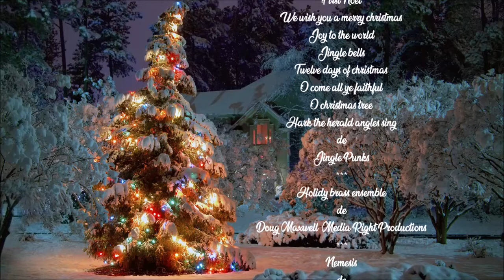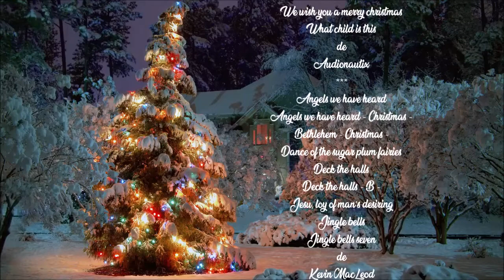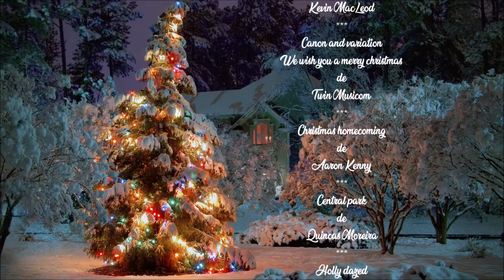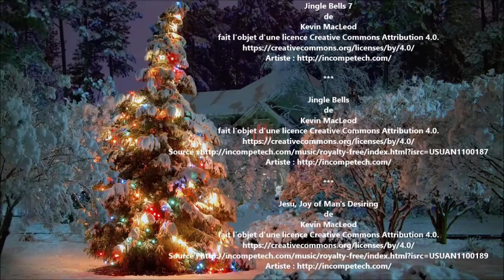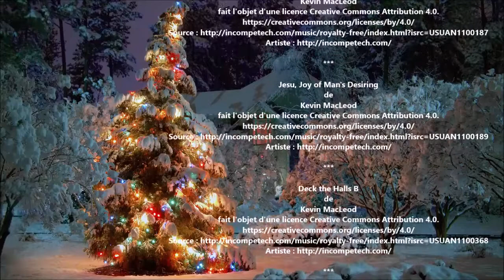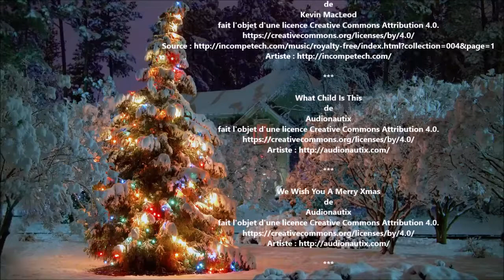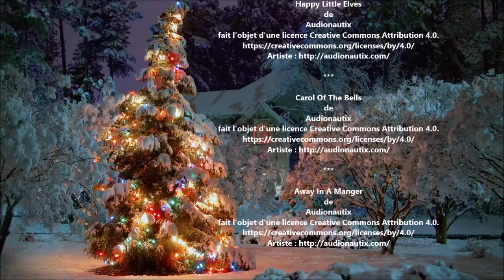Musiques et chants de Noël 2021.